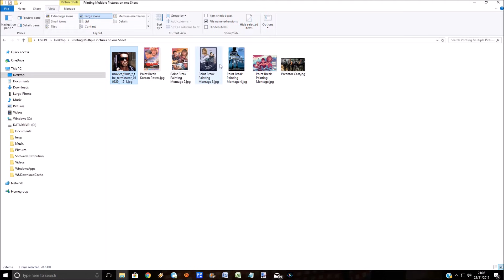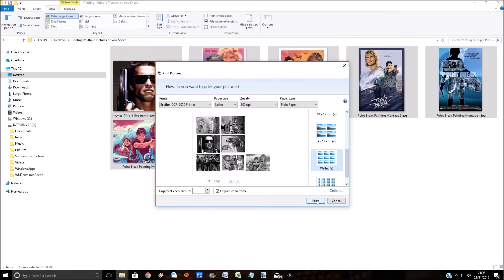How to print multiple pictures on one page Windows 10 the easy way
How to print multiple pictures on one page Windows 10.
Print multiple photos on one sheet on Windows 10.
How to print multiple pictures on one page in Windows 7.
Print multiple photos on one sheet on Windows 7.

A very handy Windows Tip.

I use TubeBuddy to grow my YouTube channel. Click this link to install, even the FREE version is great. There is no additional charge to you.
Other useful How To Guides to help you save ⏱TIME and 💰 MONEY:
TECHNOLOGY